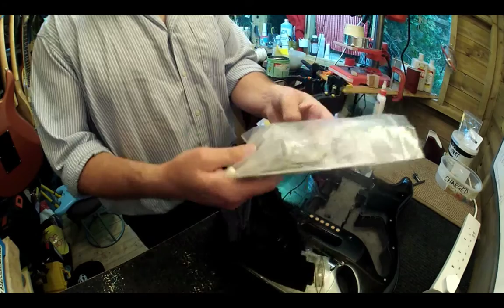Maurice Maddison Upgrade Part 4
These videos show the upgrading of a Chinese strat-style guitar bought for a customer by his wife as a much loved present (but not a great playing guitar). The brief was to do whatever I could to make this play and sound better than it did.

I proposed re-radiusing the neck, fitting new medium jumbo frets, new bridge, new tuners, new electrics and new pickups. He agreed and I set to work and switched the camera to 'on'.

Unfortunately, the first video showing the de-fretting, re-radiusing and re-fretting got lost in the digital ether :-(

In this video, I fit the new bridge and then wire up the pickguard with the new Tonerider pickups and wiring kit.